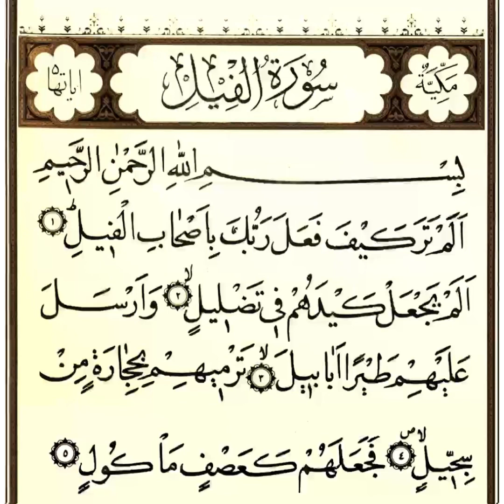سورة الفيل مكررة